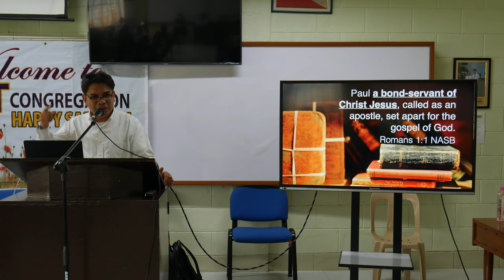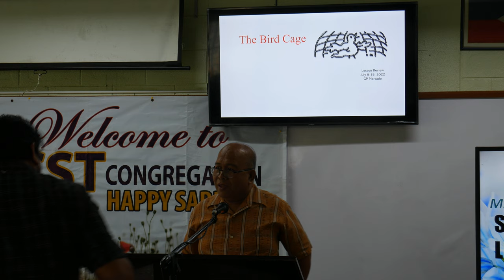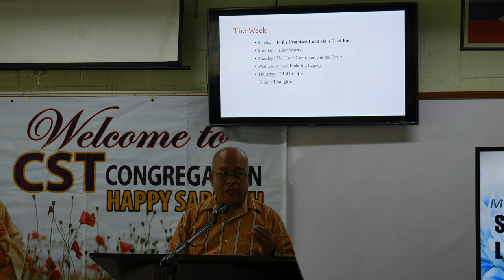integration of faith and learning in science and technology00004 16 - giovani p. mercado